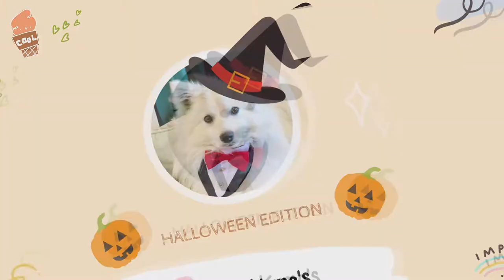Grain free Halloween kong recipe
👁️ 👁️ SPOOOOOOOKY! 👻

Its that time of the year where we can all throw out some crazy ideas and be creative! I have been wanting to do this halloweenidea for a few months and finally, It's the right time for it.

As usual, this kongrecipes is grainfree and packs with great ingredients. We have to use pumpkin as it is HALLOWEEN ! 🎃

🩸 P.S: I didn't list out the beetroot juice on the ingredient but it works a treat fi any blood drops and also a healthy food for your fur baby.

* Please be aware of any food allergy your dog might have before using any of the ingredients.
* I would recommend making sure to let your dog try the food separately before stuffing into a kong in case any allergy confusion.
* Our dog always has his Kong under our supervision.